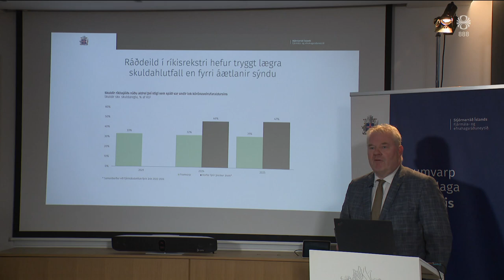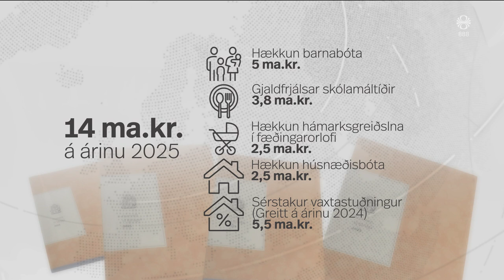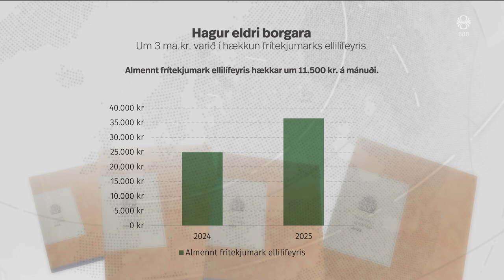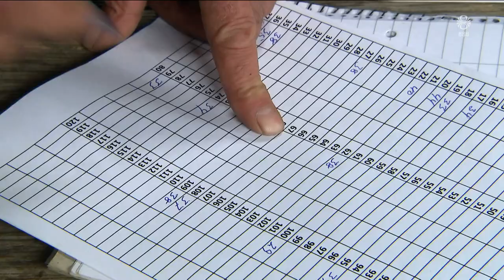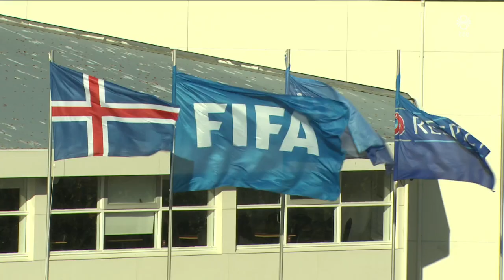Fréttir - 10. sep 2024